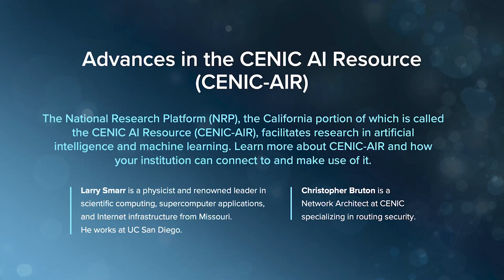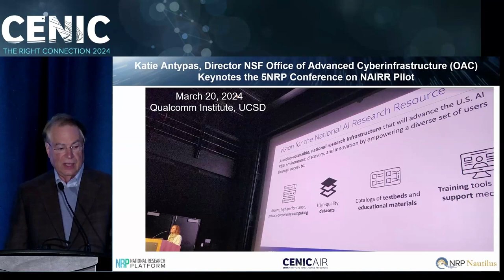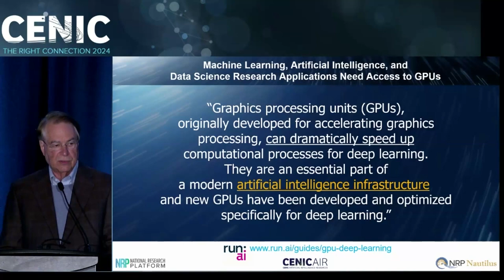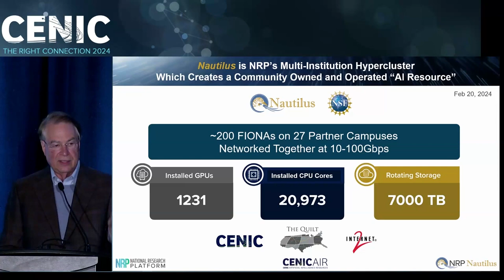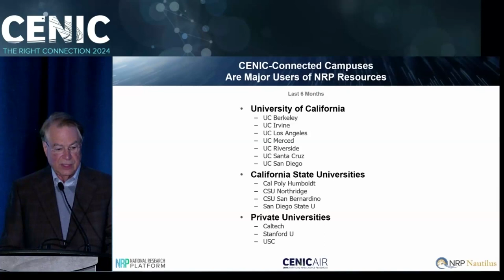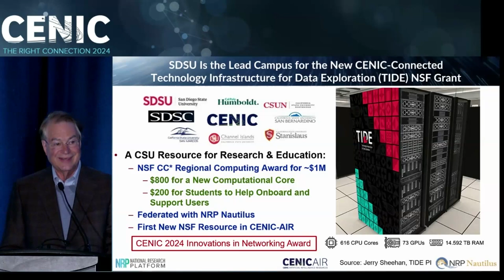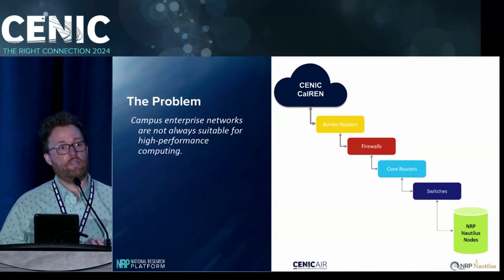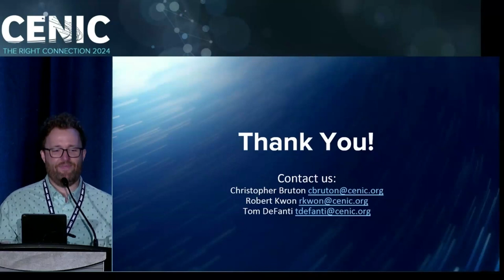Advances in the CENIC AI Resource CENIC AIR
Presented by Christopher Bruton and Larry Smarr

Machine Learning and Artificial Intelligence (ML/AI) research and development (R&D) in the United States is advancing rapidly, and they present opportunities to pursue cutting-edge research and education and open new career paths for students who will become the next facilitators of academic research and private sector innovation, with the potential to transform society in positive and beneficial ways. To facilitate this transformation, there is a need for a national-level cyberinfrastructure that is open-access, scalable, and grown through the contributions of its user community.

This resource, the infrastructure, and the communities that use it already exist in the United States in the form of the National Research Platform (NRP), and the California portion called the CENIC AI Resource (CENIC-AIR).